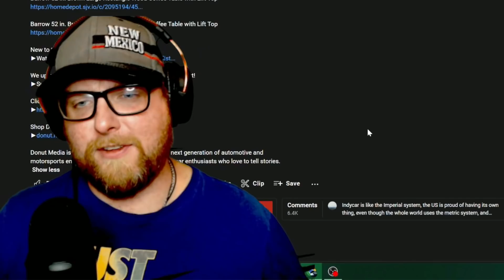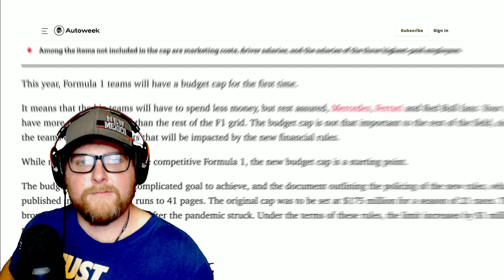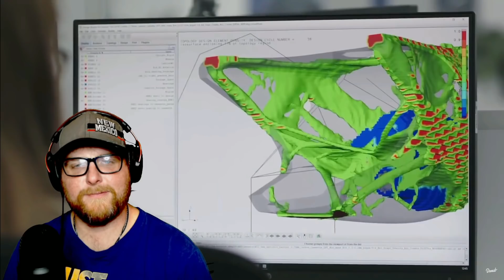IndyCar Fan Reacts to Why IndyCar is Better than F1